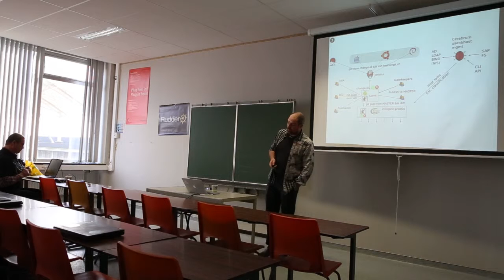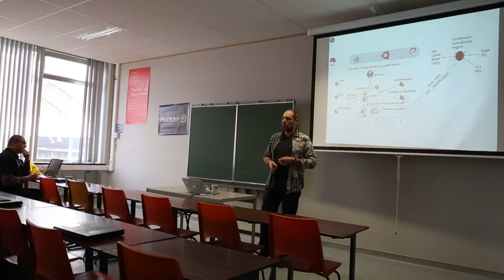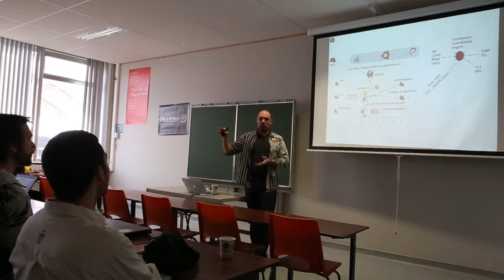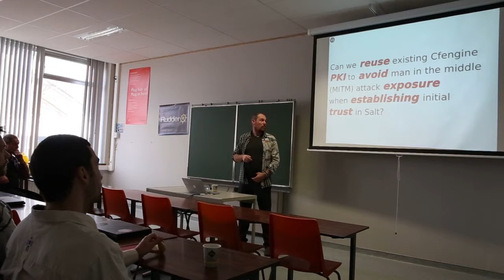CfgMgmtCamp 2015 - Rudder / CFEngine room - Using CFengine PKI with Salt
Configuration management camp 2015 - Rudder / CFEngine room - Using salt to leverage existing Cfengine installation by reuse of Cfengine PKI in Salt ( by Jarle Bjørgeengen )